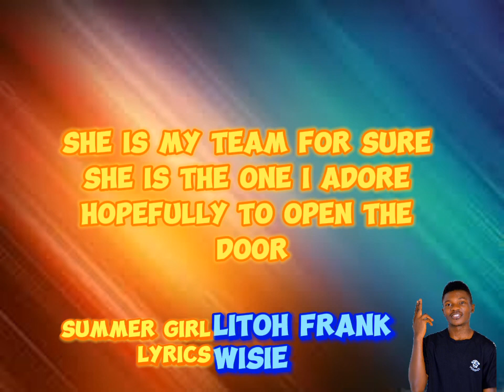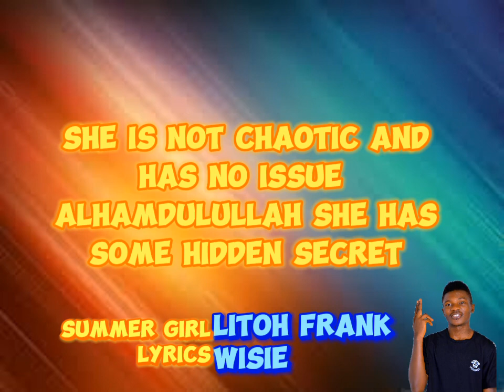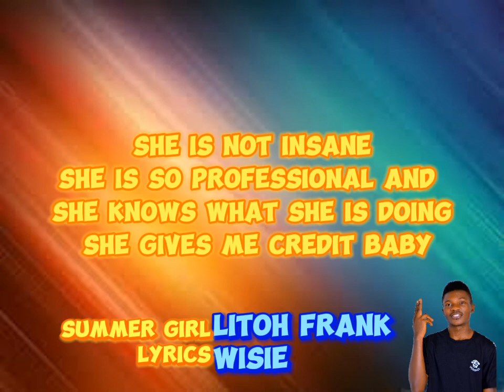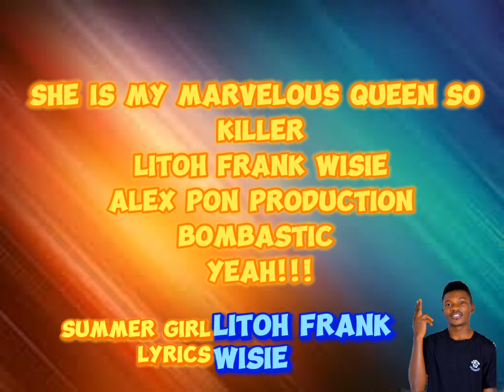Summer Gal (Lyrics video English Version) Litoh Frank Wisie